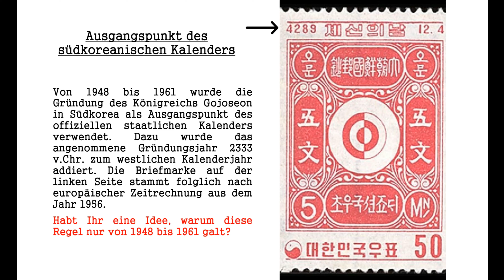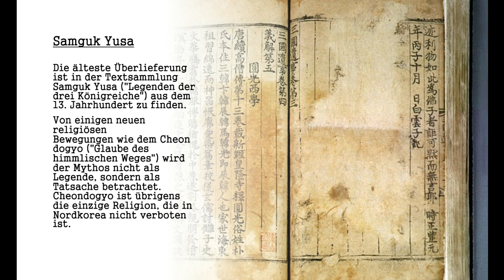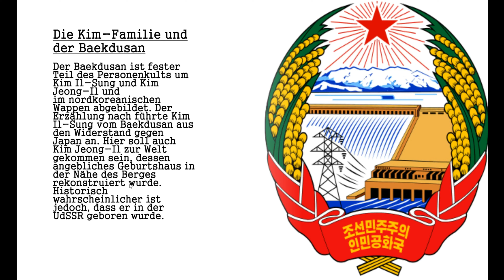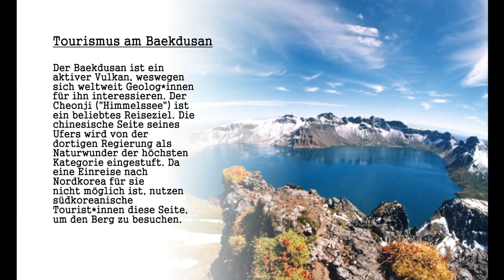Geschichtsstunde: Der Dangun-Mythos und der Berg Baekdusan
Heute erfahren wir ein bisschen über den Gründungsmythos von Korea und über den bedeutendsten Berg der Halbinsel.

00:00 Intro
00:14 Die Bedeutung des Mythos
02:12 Der Dangun-Mythos
04:33 Der Berg Baekdusan
08:09 Abspann